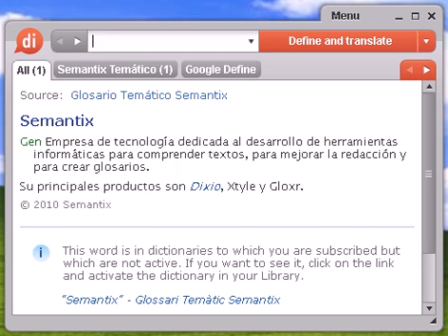Definición de vivérridos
vivérridos, diccionario, define, definir, significado, español, castellano, Dixio